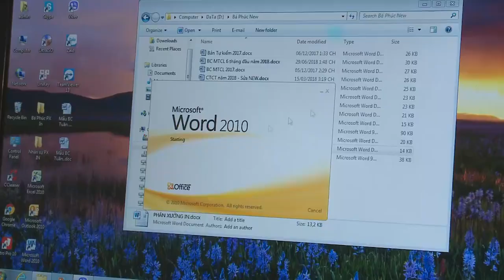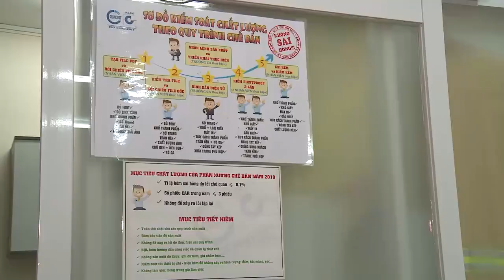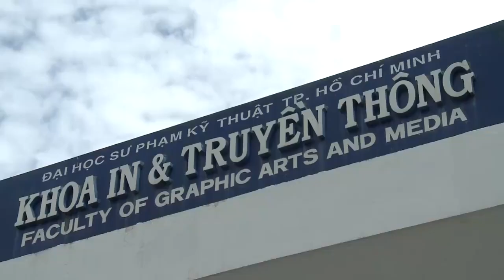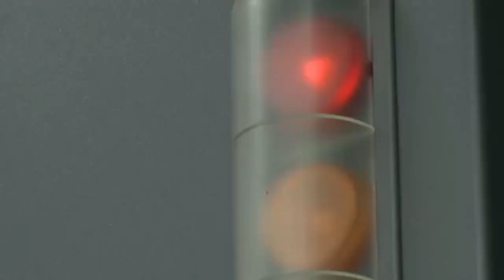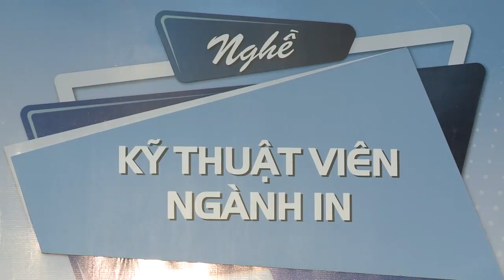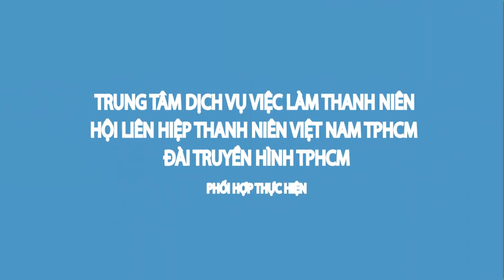Khoa In và Truyền thông - Đại học Sư phạm Kỹ thuật TPHCM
Nghề kỹ sư công nghệ kỹ thuật in 2018